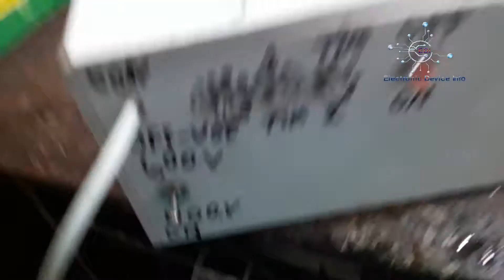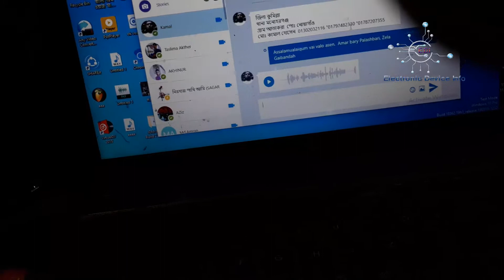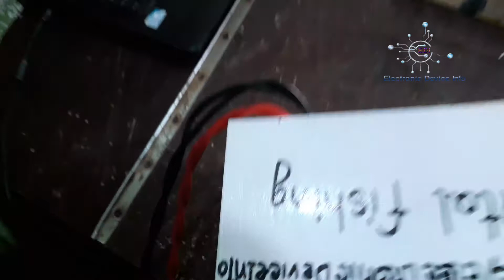Electric Shock Fish 10fit Digital Machin 1500w